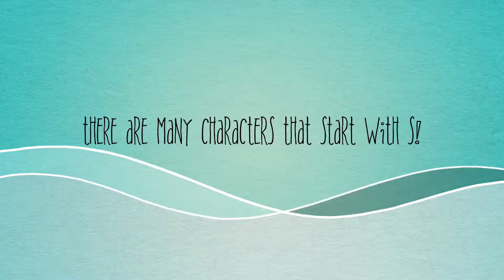The Letter S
Our fifth grade students created this iMovie to help our kindergarten students learn the letter S.